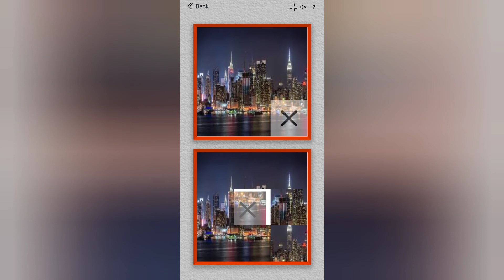Can you solve this picture puzzle?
How to solve picture puzzle?
Puzzle solving sample. Play online for free.